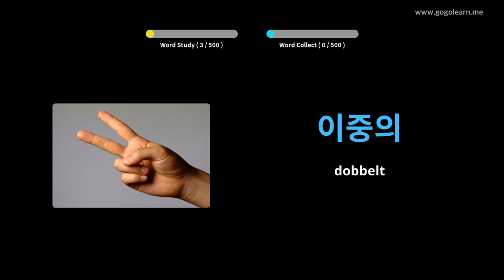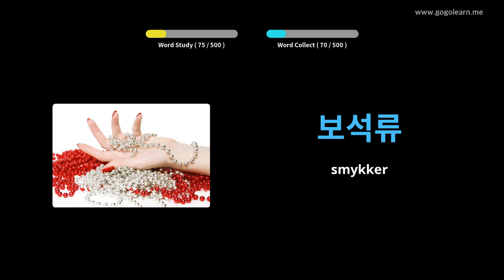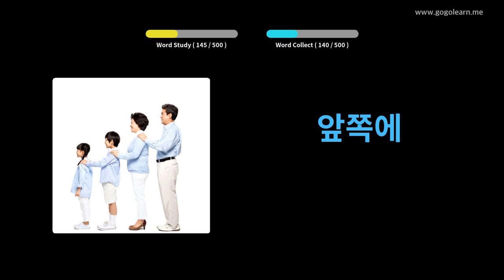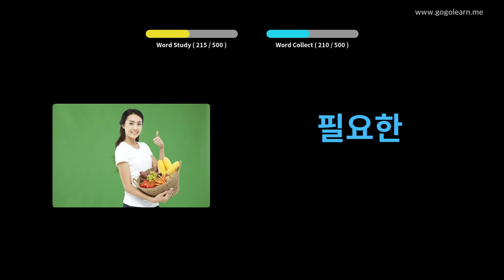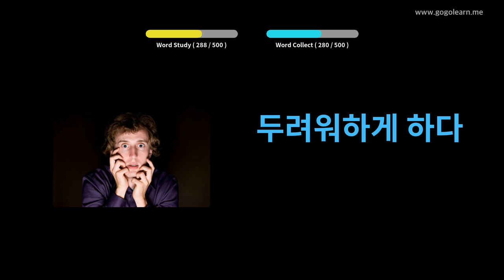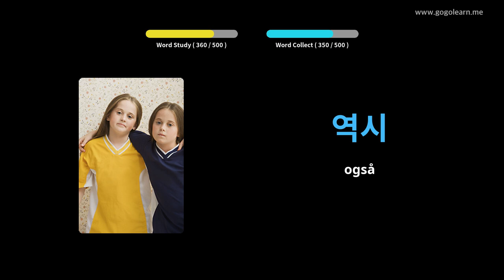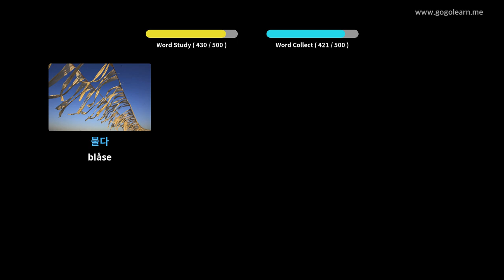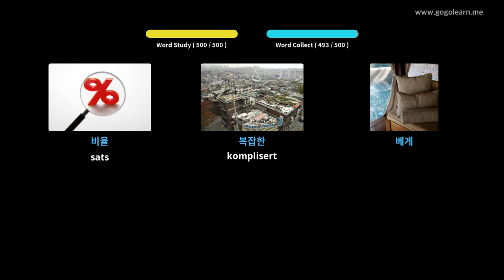Lære Korean Gjennom Bilder |Korean Vokabular Grunnleggende Ungdomsskole | Golearn